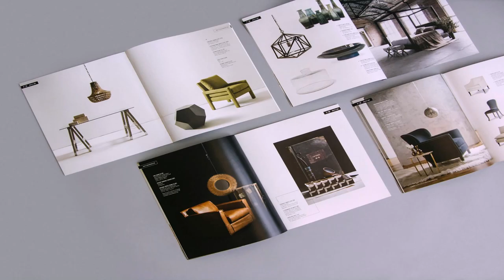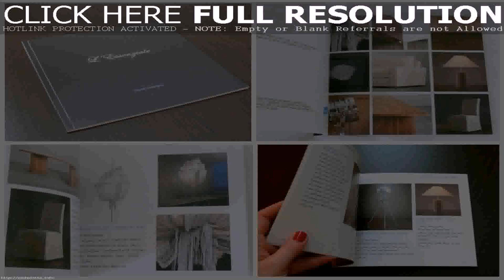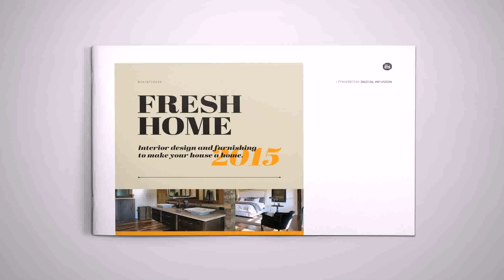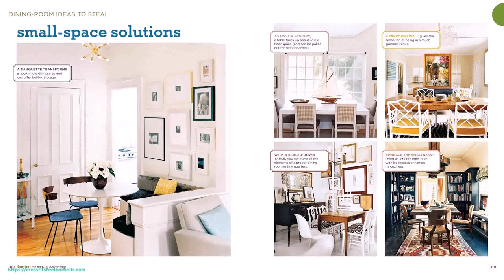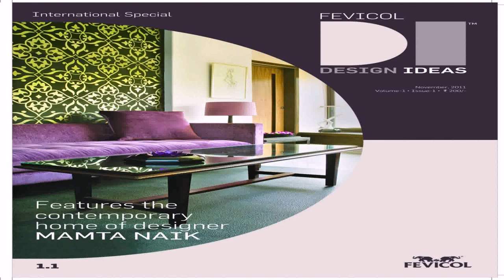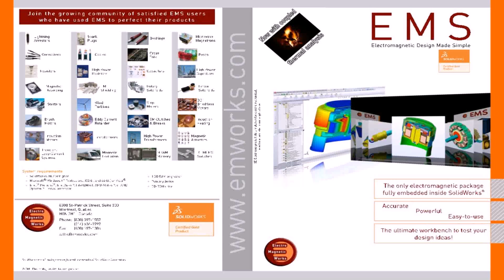Fevicol Interior Design Book Pdf